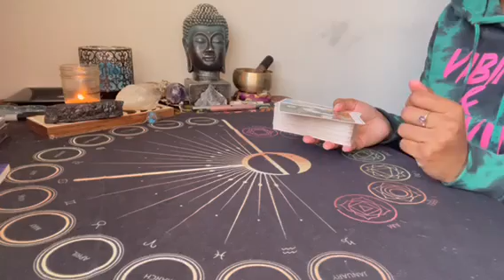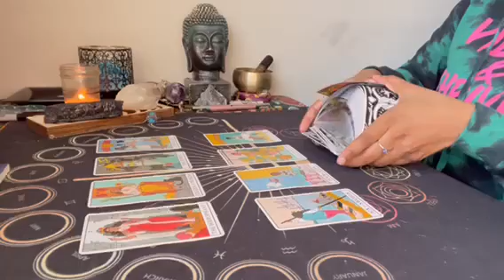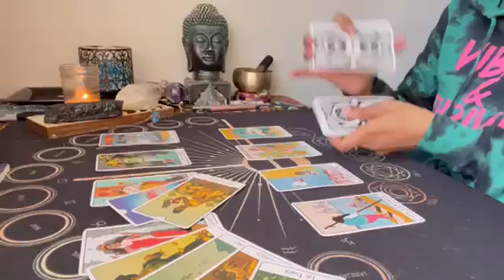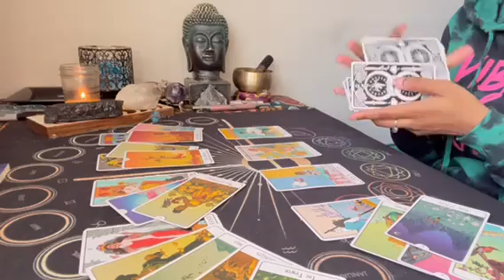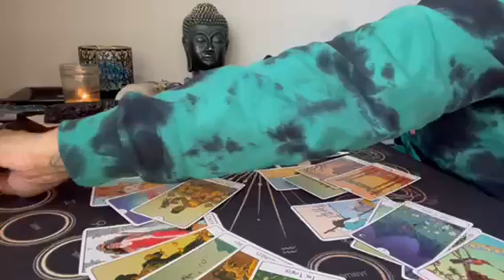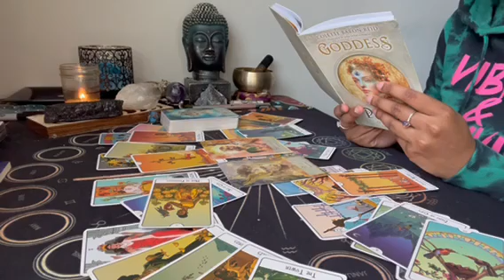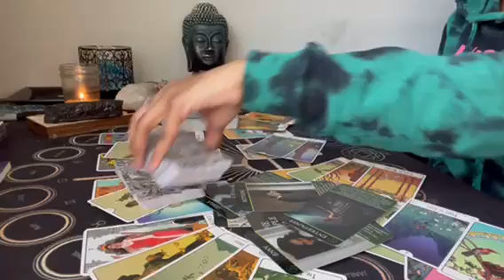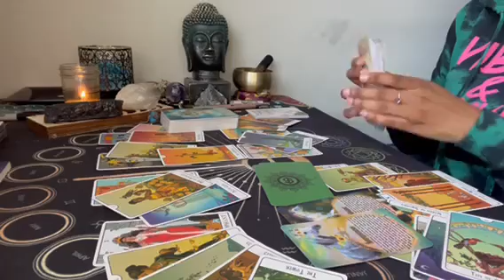✨ Df Ur not gonna see all these blessings coming your way. Your life is about to Change 😍😍😱